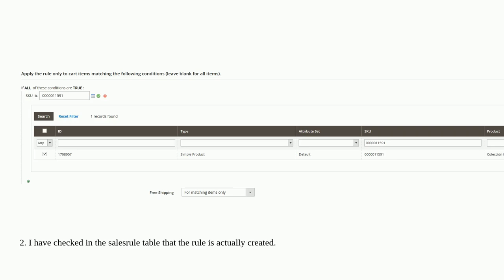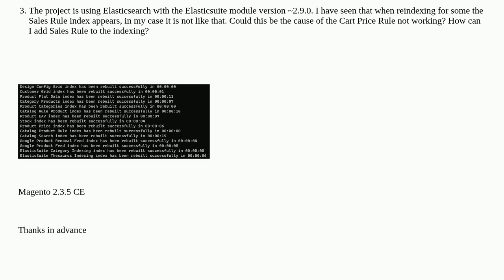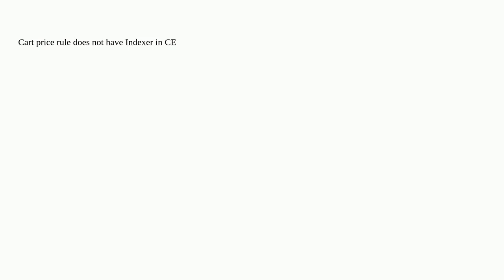Magento: Magento 2 Cart Price Rule is not working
Magento 2 Cart Price Rule is not working

A special thanks goes out to the awesome community

  magento2 shopping-cart-price-rules elasticsearch